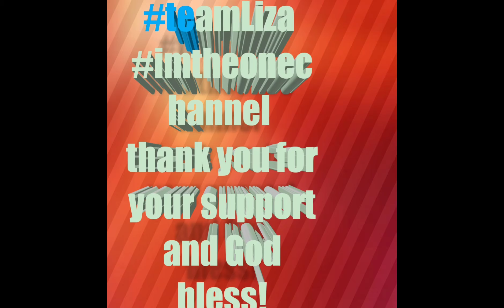ginisang bulaklak ng kalabasa sarap